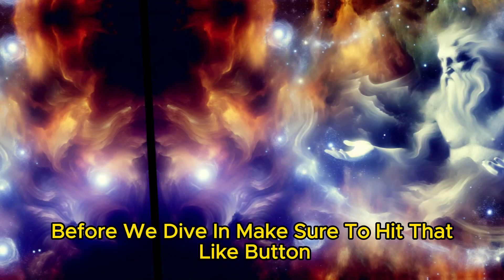5 MIND-BLOWING CREATION Myths explained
✨ Welcome to an incredible journey through the myths of creation from around the world! 🌍📜 In this video, we explore how different cultures envision the beginning of the universe, from the mysterious cosmic voids to the divine acts of gods and giants. 🌟🌀

Enjoy the exploration! 🌠

00:00 - Intro
00:35 - Egypt
02:00 - Norse
03:52 - Hindu
05:51 - Japan
07:59 - China